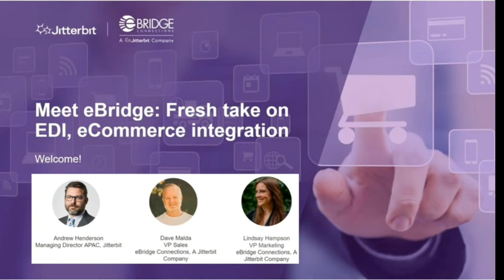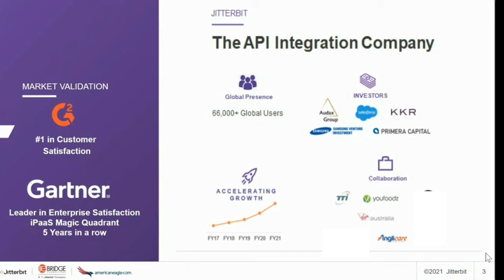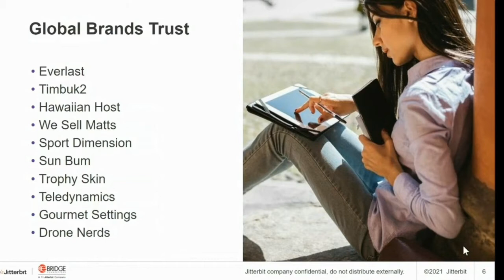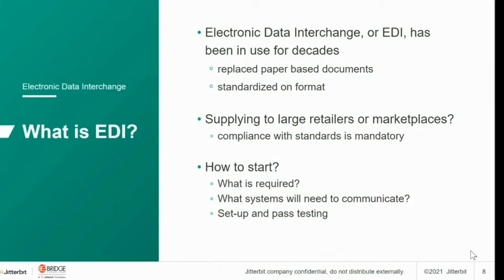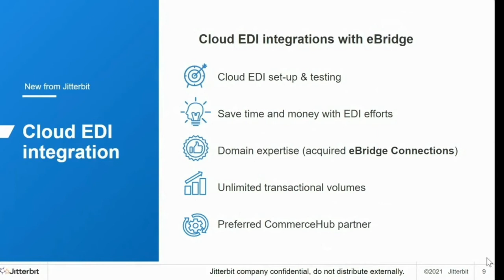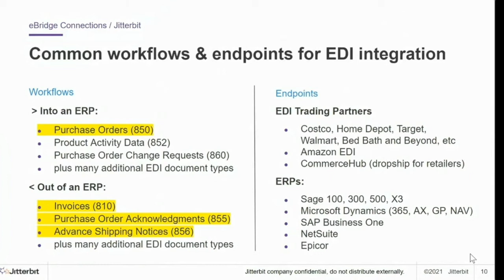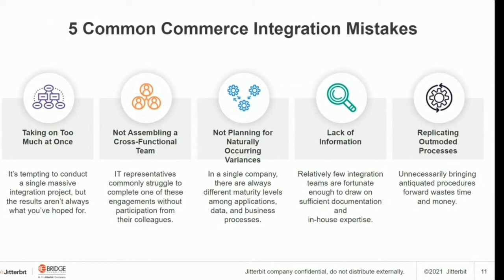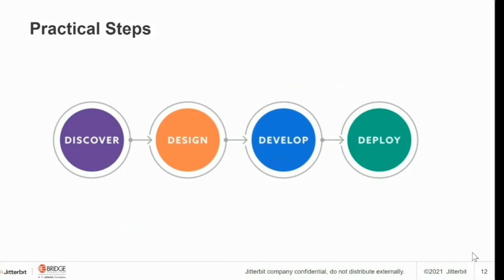Jitterbit eBridge eCommerce Webinar